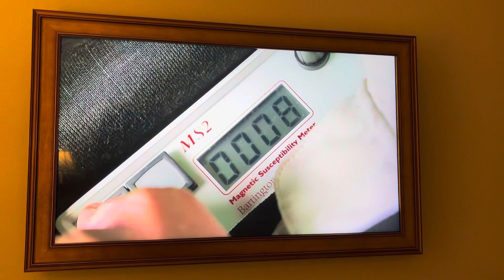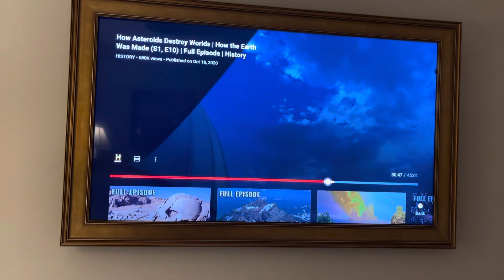The Younger Dryas Black Mat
Ken Tankersley from the University of Cincinnati shows the Younger Dryas Impact “Black Mat” at Sheridan Cave, Ohio.